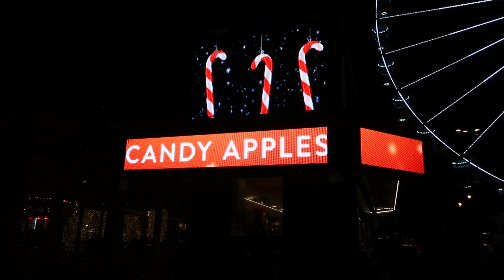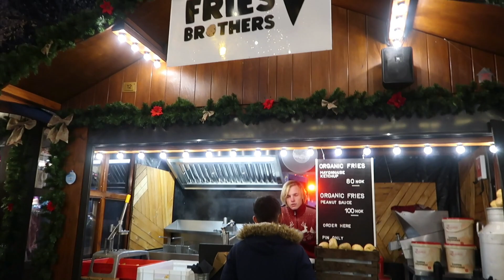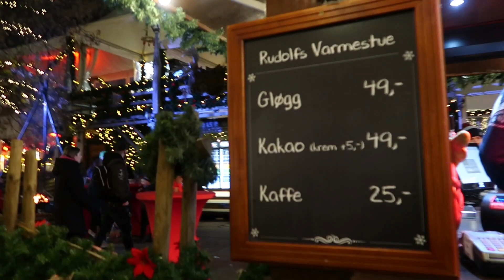THE MOST BEAUTIFUL CHRISTMAS MARKET IN OSLO , NORWAY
Hei Folkens!

Another footage here from the most well-known Christmas market in Oslo that is called Jul i Vinterland. This place is one of the highlights for tourists and even locals during Christmas. So if you are in Oslo don´t miss this place. It is free to visit, and enjoy the different kinds of displays from food,  craft stalls, take a ride to ferris wheel, ice rink for kids and adults and many more!

Bond with your family and enjoy the Christmas ambiance! This is located along Karl Johans gate in Oslo.

Thanks once again for watching!
Love Lots,
Annies W.